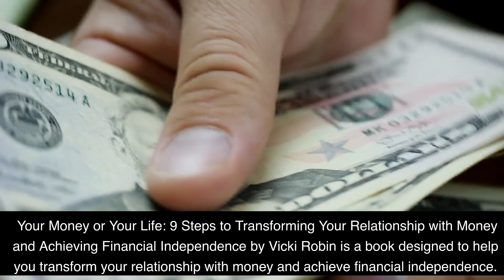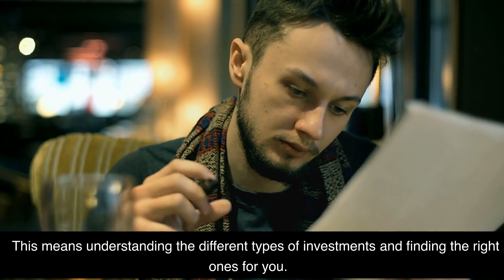Your Money or Your Life by Vicki Robin Book Summary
I love coffee! In this video, I'm summarizing the book Your Money or Your Life by Vicki Robin. This book is all about taking control of your finances and achieving financial independence. It has nine steps to help you transform your relationship with money and help you reach your goals. Vicki Robin not only focuses on money management but also helps you to look at how you view money and your life. Learn more about this book and how it can help you manage your finances and reach financial independence.